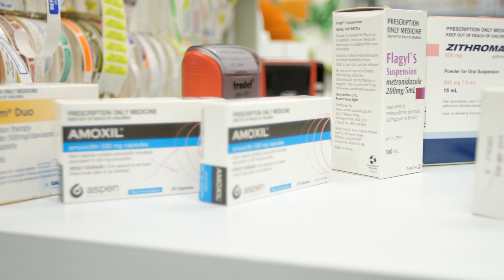Antibiotic Awareness Week 2018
During World Antibiotic Awareness Week, RACP Evolve Clinical Champion, Dr Brendan McMullan, asks clinicians to follow evidence-based guidelines, seek advice when prescribing antibiotics and undertake research, which helps identify and support the best methods of antibiotic prescribing.